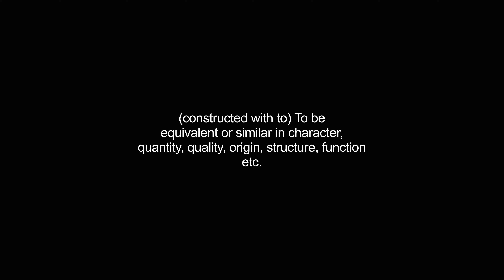corresponds video Dictionary meaning and pronunciation